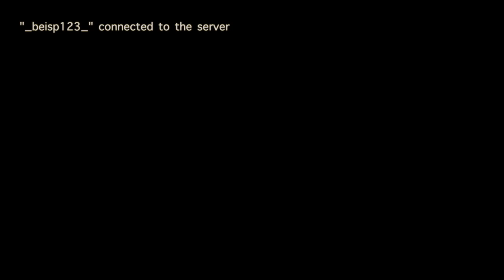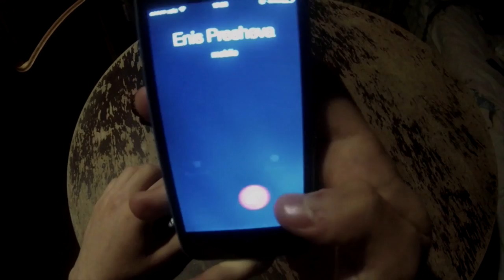VIRTUAL (Film i Shkurt Shqip)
Regjia / Montazha: Enis Presheva

Asistent Regjie / Kamera: Rron Jakupi

Asistent Kamere: Butrint Sahiti

Sound Dizajn: Beis Presheva

Efektet Vizuale: Enis Presheva , Beis Presheva

Aktruan:
Beis Presheva, Ylli Shala, Ideal Krasniqi, Enis Presheva, Rinor Bajrami, Xen Bajçinca, Melos Kongjeli, Arbër Bixhaku, Valon Rexhepi, Kosovar Statovci, Gentrit Jashari, Afrim Bekteshi, Ideal Haziraj, Liridon Bërkolli, Ndriçon Hoxha, Rinor Sogojeva, Denis Zenelaj

EFEKTET VIZUALE me Adobe After Effects CC 2014

MONTAZHA me Final Cut Pro X

SOUND DIZAJN me Logic Pro X